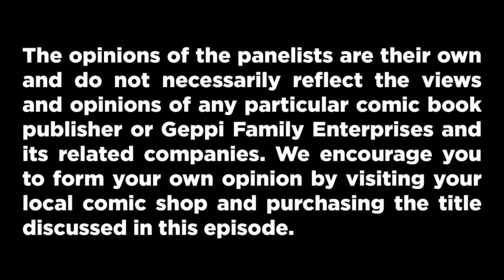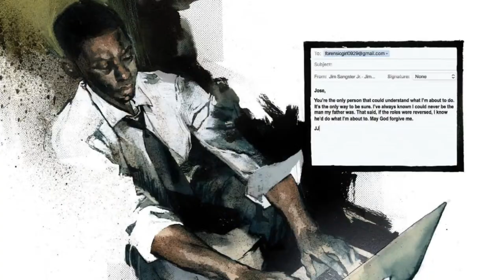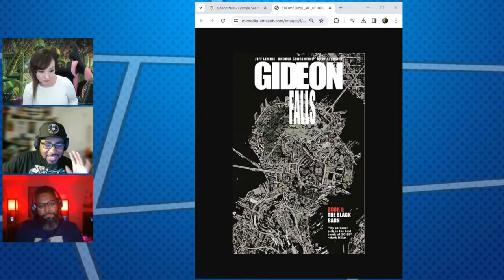The Panel: KILLADELPHIA by Rodney Barnes and Jason Shawn Alexander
About THE PANEL: The Panel is a book club show hosted by Ani-Mia with a rotating guest of comic fans, comic professionals, and the comic book curious. Assembled to discuss the merits of your favorite graphic novels, The Panel covers everything from superheroes to slice-of-life to manga - and all points in-between.

Join us on social media and provide us with your hot takes, critical reviews, and musings on the month's book. Your thoughts could be featured on the next episode.

Host: Ani-MIa

Produced by Ani-Mia & Troy-Jeffrey Allen

Sapphire Studios